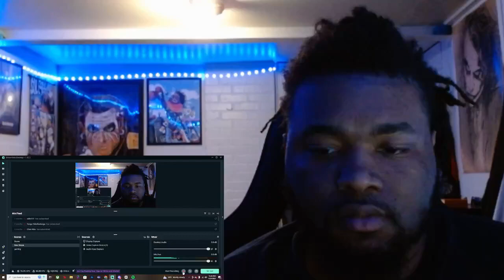Cashout Mike "Stayed Da Same" Music Video REACTION!!!